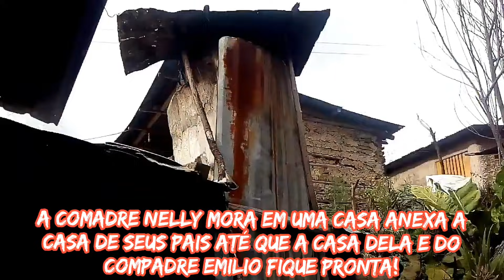Conhecendo Santa Rosa o lugarejo de uma só família!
A curiosa localidade de Santa Rosa tem cerca de 10 casas onde vivem cerca de 70 pessoas de uma mesma família!

A comadre Nelly mostra hoje detalhes desta comunidade e finalmente tem a autorização para filmar as casas locais!

Imagine que neste lugar não chegam carros ou motos e o único meio de chegar lá é a pé e subindo muito!

Ali mora a comadre Nelly,  Yerimar, Kerry, Silmara e Keiber e muitos outros amigos!

O casario que fica a 1h de nossa casa você vai conhecer agora neste vídeo!

Agradecimento especial ao Membro ouro patrocinador  aqui no YouTube BRX AUTO REPAIR de Massachusetts EUA  Gratidão Maurizio Ceara! Um grande abraço aqui da Cordilheira dos Andes na Venezuela vindo na roça Andina em vida de campo na prática!

Seja você também um Membro de nosso canal aqui no YouTube !